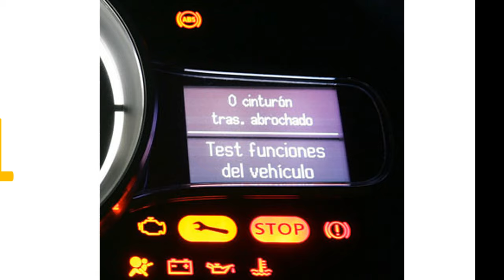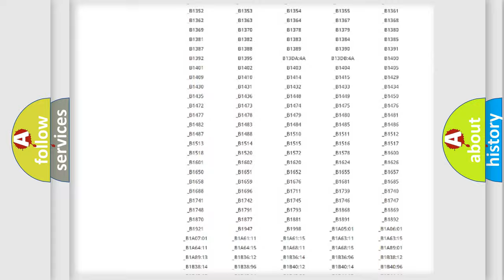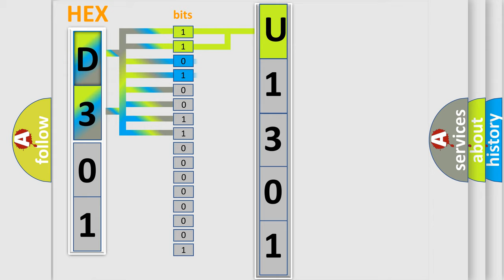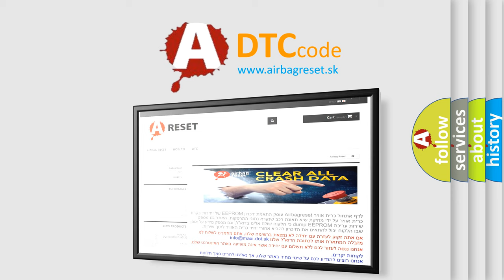DTC Saturn U1301 Short Explanation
Contents:
0:21 Basic DTC analysis according to OBD2 protocol standard.
1:48 Insight into programming
2:58 A diagnostically understandable description of the Diagnostic Trouble Code
3:05 Basic error definition

Make:
Saturn
Code:
U1301
Definition:
Yaw Rate Sensor Communication
Description:
Communication failure between yaw rate sensor and VDCCM.ABS and VDC are inoperative.
Cause:
Bad wiring harnessOpen or short circuitTemporary poor contact